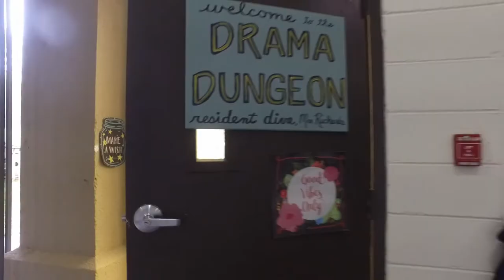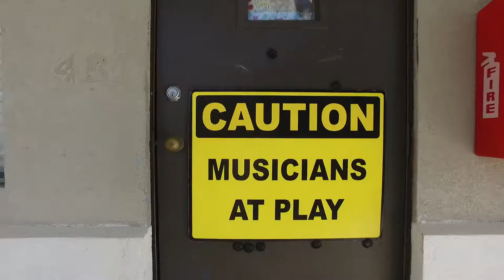Bayside Youth Art Month Spotlight